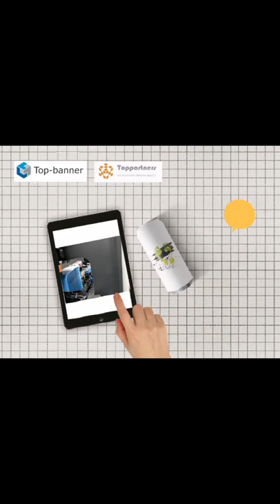TopPartners Helix Cylinder Printer:TC-360XP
TopPartners Helix Cylinder Printer:
TC-360XP 🔥🔥🔥

Percetakan botol tersuai tanpa "Kuantiti Pesanan Minimum". Hanya mengambil masa 15 saat untuk siap cetakan.

TC-360XP is our top sales model of Cylinder Printer. 🥇🏆

It completely built for direct printing on cylindrical and tumbler objects, such as bottles, cups, thermos and cans.
✅ Conical, Cylinder, &Tumbler
✅ High speed printing!
✅ Personalised your print designs!

🙅🏼‍♀️ NO MORE MOQ!

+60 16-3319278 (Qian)